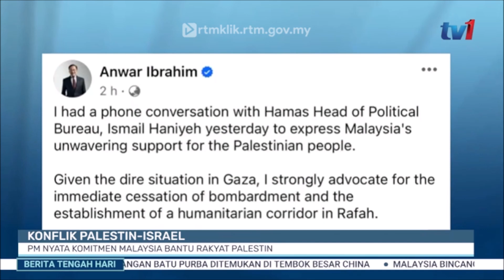17 OKT 2023 - BTH- KONFLIK PALESTIN-ISRAEL PM NYATA KOMITMEN MALAYSIA BANTU RAKYAT PALESTIN